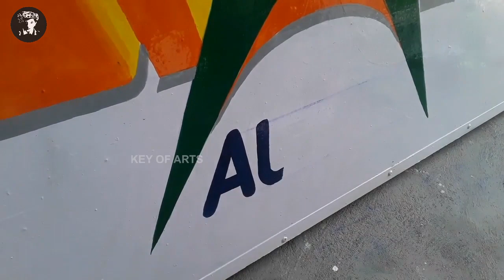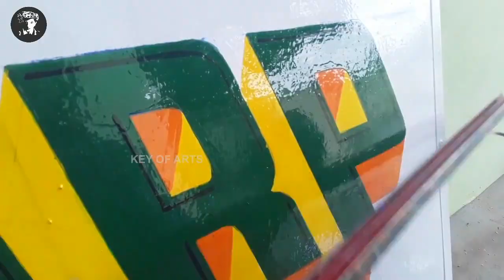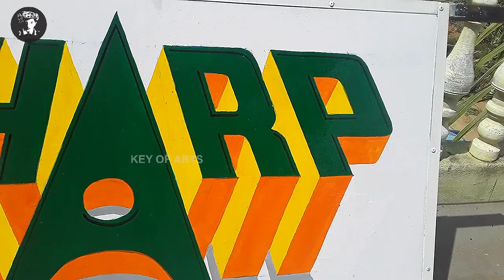Sign Writing 3D Letter Painting Design Style English Font - key of arts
Design 3D Letter Writing Painting Design Font Style Art,
English words.